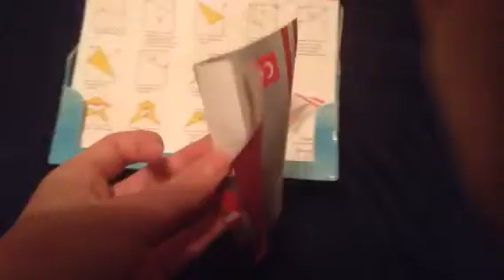2018 Calendars February 16th-Part 2